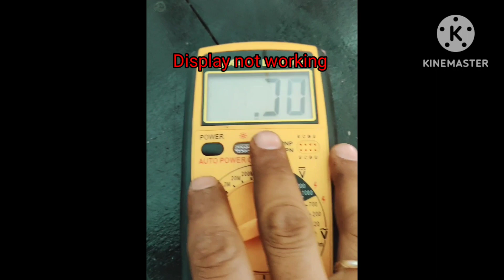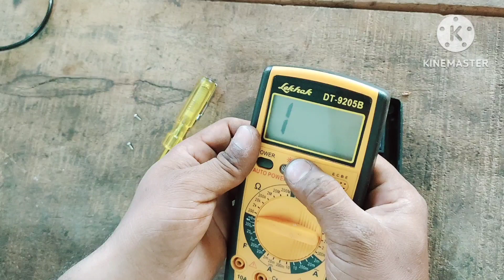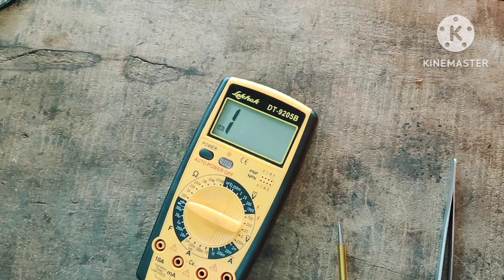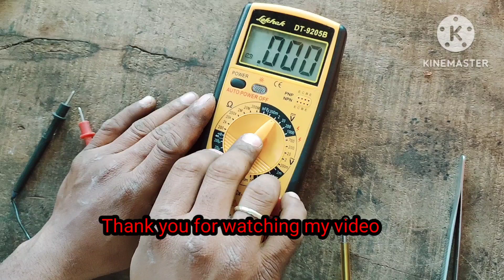Multimeter ko thik kare// multimeter sahi kare// multimeter ka display kese thik kare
Multimeter ko thik kare//
 multimeter sahi kare//
multimeter ka display kese thik kare